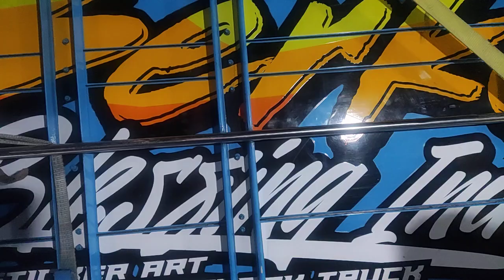karnaval joho// kirap budaya oleh team JOSSEL GLEEERR SOUND AUDIONYA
Karnaval joho// kirap budaya oleh TEAM JOSSEL GLEEERRR SOUND AUDIONYA